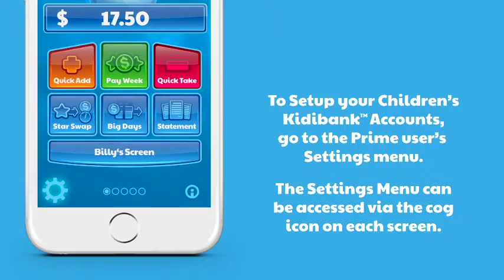Kidibank TM app - introduction and navigation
Discover STRESS-LESS PARENTING with Kidibank™
THE ultimate POSITIVE PARENTING app with :
Synced service, crossed platforms, fully customizable to suit each family’s values
Pocket money/Allowance tracker to teach your kids healthy financial habits
Goals achievement/chores tracker to promote competence and boost self-esteem
Screen time manager and tracker for each child
Target/Savings setter
Individual statements
NO ADS, NO IN-APP PURCHASES, NO 3RD PARTIES INVOLVEMENT. KIDIBANK™ SERVICES YOUR FAMILY & RESPECT YOUR PRIVACY
Like our page today and download Kidibank™ with a FREE MONTH TRIAL.
Kidibank™ - parenting made easier!